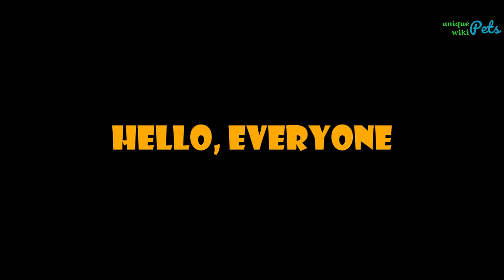The Diversity of Monkey Species Worldwide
"The Diversity of Monkey Species Worldwide" is a captivating exploration of the wide array of monkey species that inhabit our planet. This video takes you on a mesmerizing journey, showcasing the remarkable variety of these intelligent and charismatic creatures across different continents.
This is UniquePetsWiki's YouTube channel.
In the following, I will share some videos of my pets and some background information about keeping animals as pets.
This is a community we created for the purpose of learning about and caring for different animals. Based on the science from veterinarians and the experiences other pet owners have shared with us.